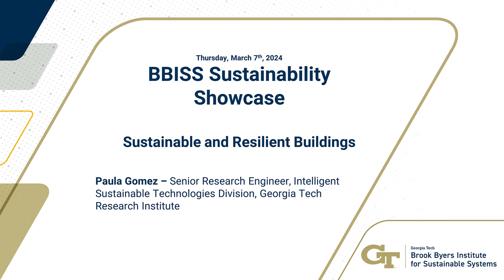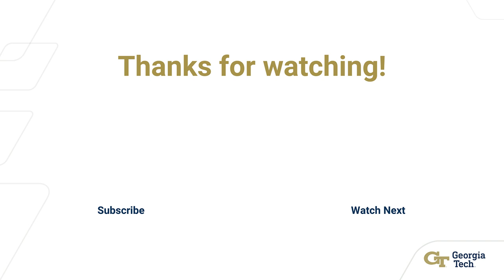Sustainable and Resilient Buildings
Paula Gomez – Senior Research Engineer, Intelligent Sustainable Technologies Division, Georgia Tech Research Institute